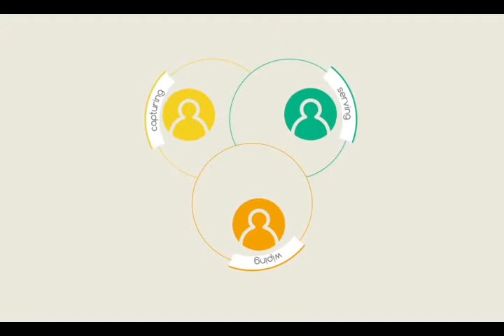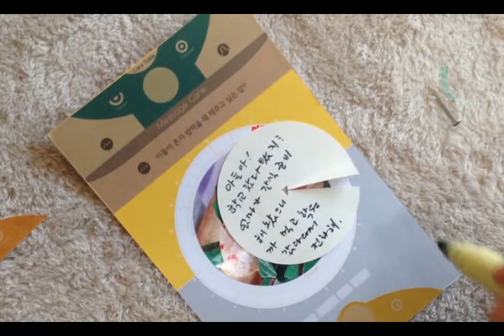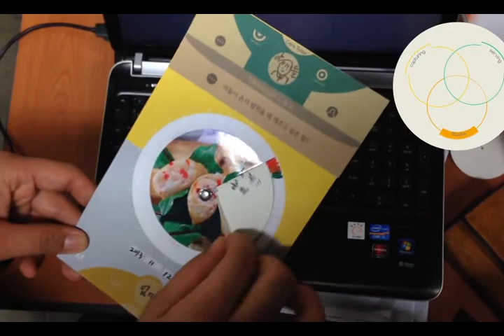Gong Yun Ji - Balance Table System Movie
Balance Table System Movie